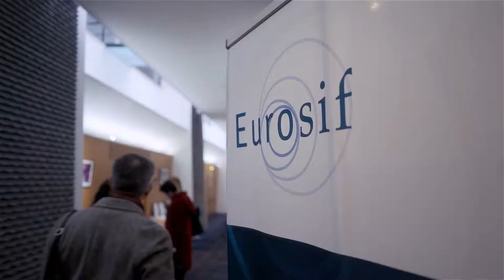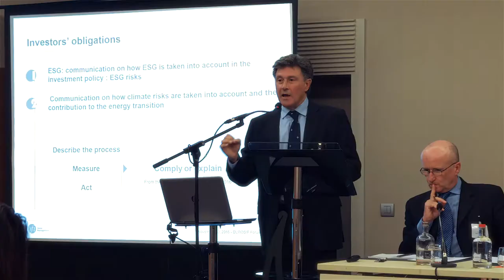European SRI Study Eurosif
If you want to know more of Socially responsible investments, nothing more interesting than the 2016 European SRI Study of Eurosif.

Sophie Spillemaeckers
Ludovic Schweitzer